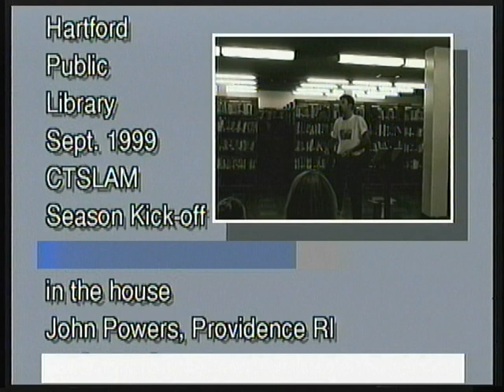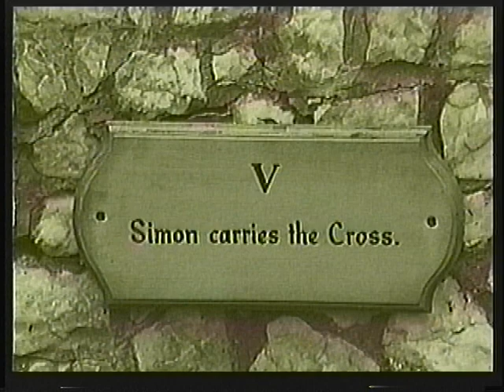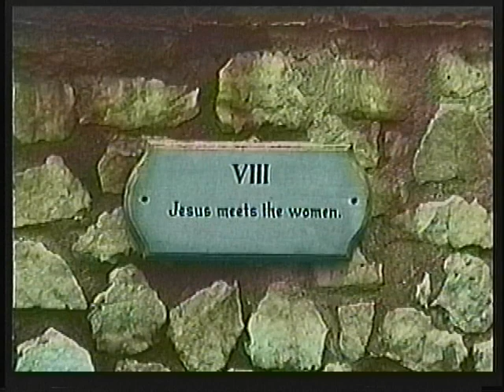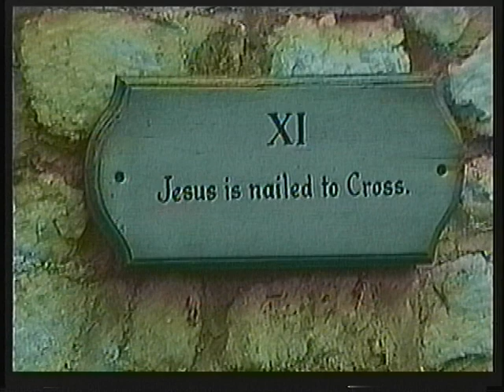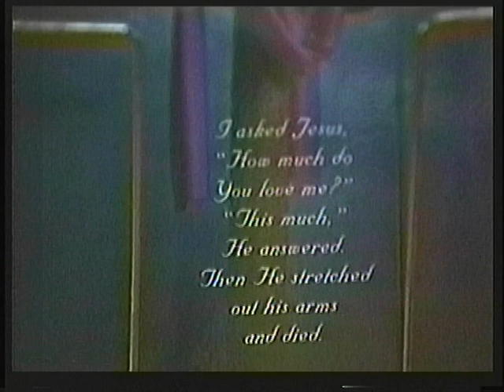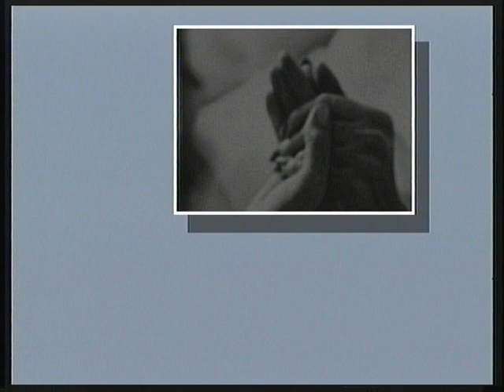From the Archive 2000 -Different Voices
From the 'A Pearl' Diversity Project inspired by Gayle Danley and the CT Slam Teams @2000.

The poets were welcomed at the Hartford, New Haven and Greenwich Libraries.

Community Media made by your neighbors, produced for WPAA-TV and Community Media Center.